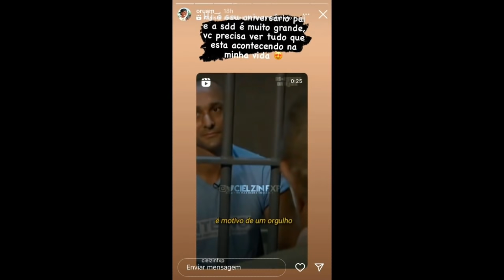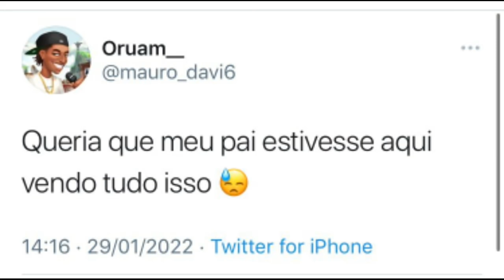ORUAM É FILHO DO DONO... (MARCINHO VP)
Marcinho VP deve está orgulhoso do seu filho mais novo

ORUAM É A MAIOR PROMESSA DO TRAP DO BRASIL...